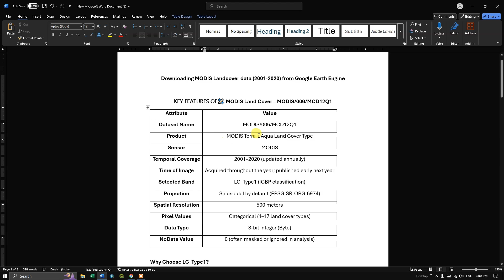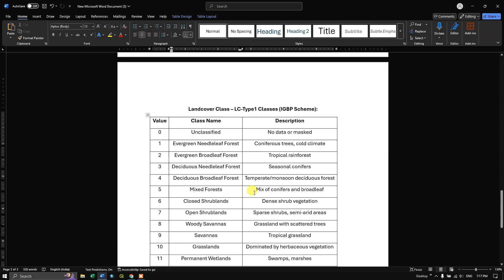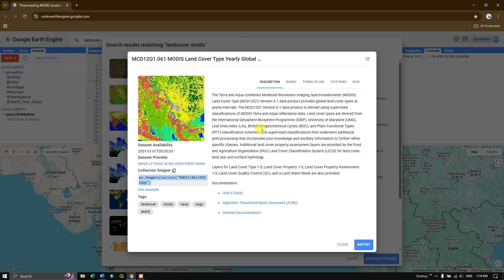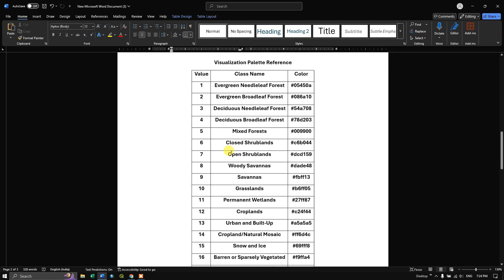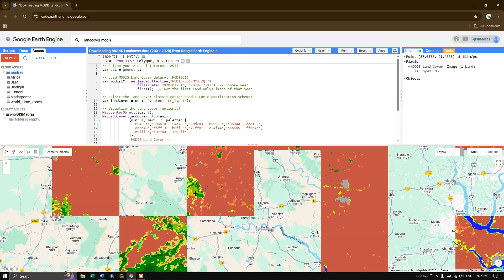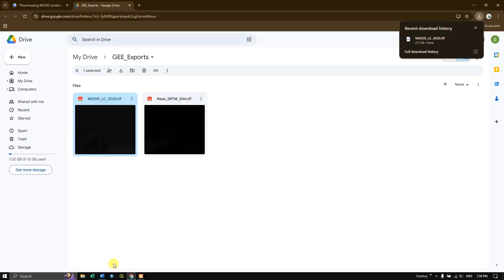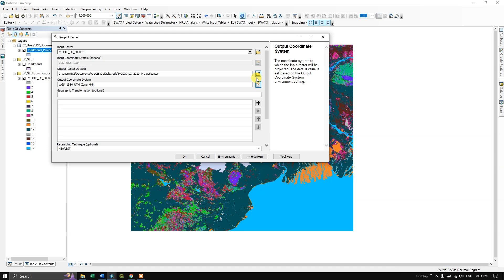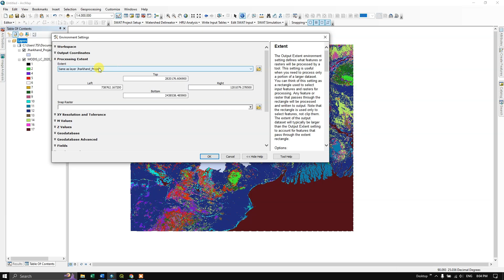Downloading MODIS Land Cover Data (2001–2020) using Google Earth Engine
Learn how to download MODIS Land Cover data from 2001 to 2020 using Google Earth Engine (GEE). This tutorial covers the full process from dataset selection to exporting & Visualizing & Clipping with studyarea boundary in GIS Platform.

📊 Dataset Used:
MODIS Land Cover Type Yearly Global 500m (MCD12Q1)

🎯 What You’ll Learn:
How to access MODIS Landcover data in Earth Engine
Visualize yearly land cover changes from 2001 to 2020
Filter by region and year
Export data as GeoTIFF or CSV

Landcover                       Class – LC                            Type1 Classes (IGBP Scheme):
Value                          Class Name                                        Description
0                                  Unclassified                              No data or masked
1                      Evergreen Needleleaf                       Forest Coniferous trees, cold climate
2                      Evergreen Broadleaf Forest                   Tropical rainforest
3                     Deciduous Needleleaf Forest          Seasonal conifers
4                   Deciduous Broadleaf Forest       Temperate/monsoon deciduous forest
5                               Mixed Forests                           Mix of conifers and broadleaf
6                         Closed Shrublands                         Dense shrub vegetation
7                          Open Shrublands                 Sparse shrubs, semi-arid areas
8                          Woody Savannas                  Grassland with scattered trees
9                                Savannas                                   Tropical grassland
10                               Grasslands                       Dominated by herbaceous vegetation
11                           Permanent Wetlands                            Swamps, marshes
12                                Croplands                                       Cultivated land
13                             Urban and Built-Up                                 Cities, towns
14                        Cropland/Natural Mosaic                           Mixed use
15                                Snow and Ice                             Permanent snow, glaciers
16                      Barren or Sparsely Vegetated           Desert, bare ground
17                               Water Bodies                                  Lakes, rivers, ocean

🌍 Ideal for:
Environmental research
GIS and Remote Sensing projects
Land use/land cover change analysis

00:00 Introduction
00:12 Salient features of MODIS Landcover data
03:17 Choosing Studyarea (Rectangle)
04:31 Loading MODIS Landcover data
05:44 Filtering data
06:30 Selecting Landcover type (LC_Type1)
07:04 Setting up Visualizing parameter (Google Earth Engine)
09:02 Setting up Image Exporting
10:51 Running Script & Exporting image
12:47 Downloading and Visualizing in GIS
16:49 Projecting landcover
17:54 Clipping with studyarea